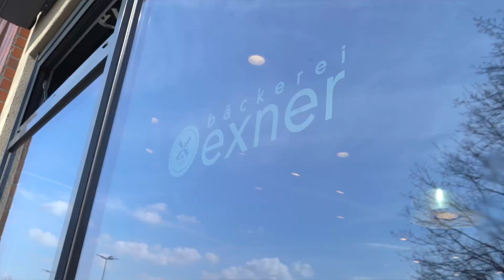MIWE User Report: Ladenbacken bei der Bäckerei Exner | Bakeries in focus (DE)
Frischebacken in der Filiale mit dem MIWE condo. Die Bäckerei Exner aus Beelitz, kurz vor den Toren Berlins backt in ihren rund 40 Filialen vor Ort frisch. Und das aus Überzeugung. Neben dem freundlichen Personal begrüßt die Gäste somit auch der Duft frisch gebackener Brötchen, Croissants und Laugenecken.

Die Cafés sind ein Ort zum Verweilen. In dieses Ambiente fügen sich auch zwei MIWE condo ein. Auf ihnen wird täglich frische Ware gebacken. Wie das geht und weshalb sich die Bäckerei Exner unter Beteiligung der Angestellten für den MIWE condo entschieden hat, sehen Sie im Video.